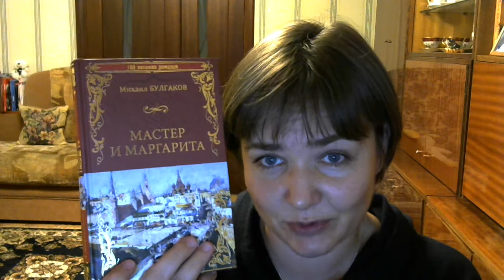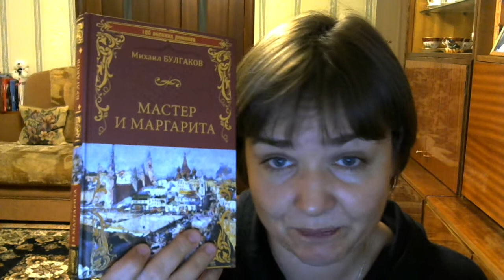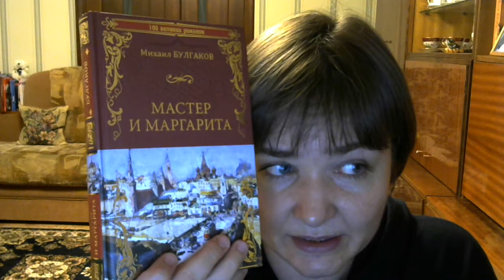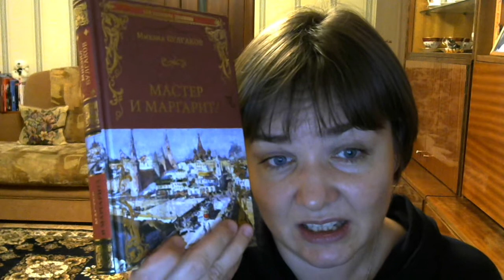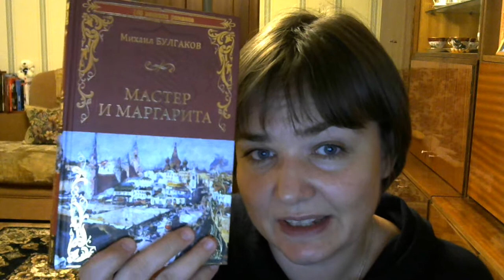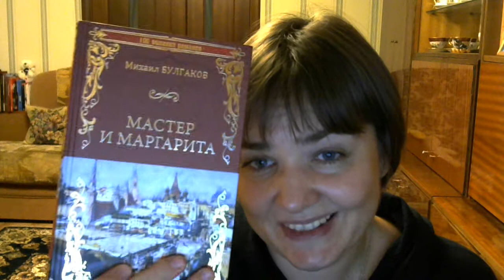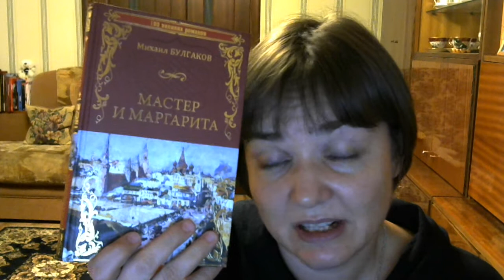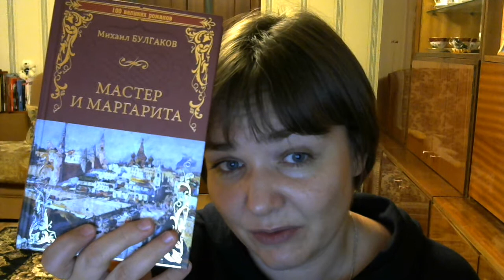The Master and Margarita Discussion+Two Interpretations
The Master and Margarita by Mikhail Bulgakov